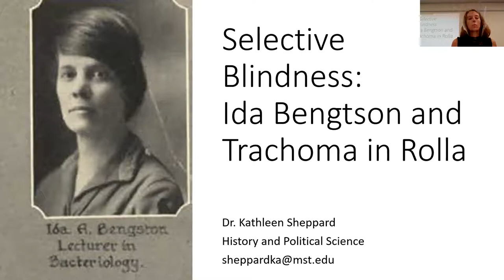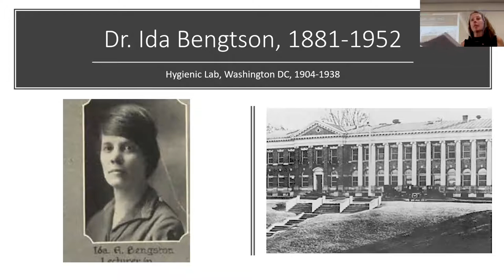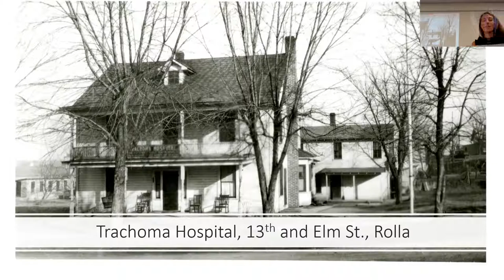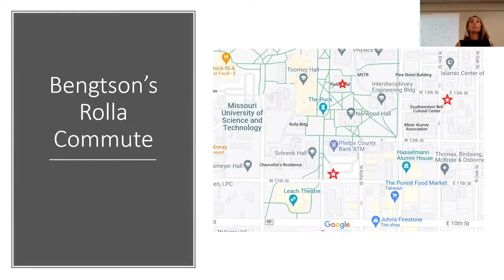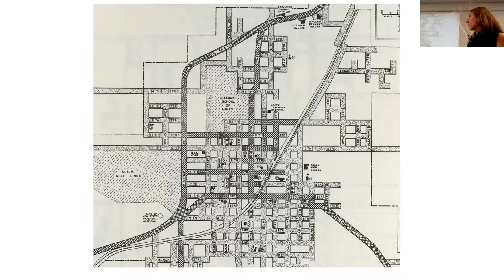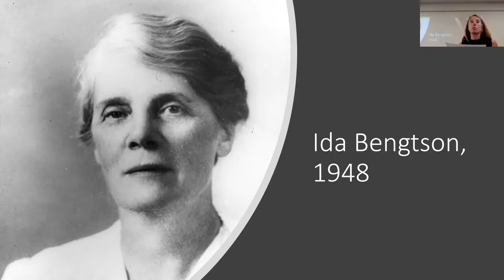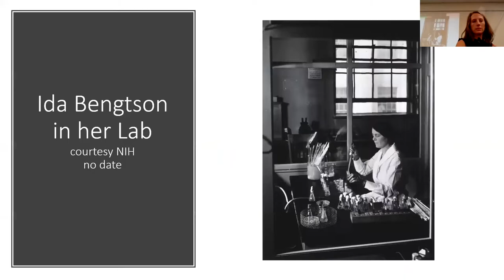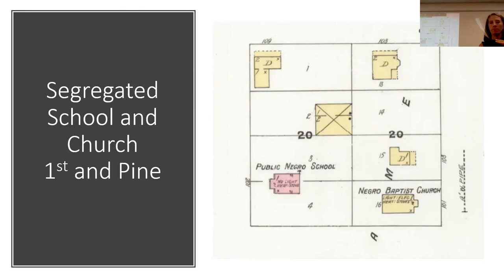"Selective Blindness: Ida Bengtson and Trachoma in Rolla"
An Archives Month Zoom talk by Dr. Kathleen Sheppard, recorded on 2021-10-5 for the Missouri S&T Archives  and the State Historical Society of Missouri.